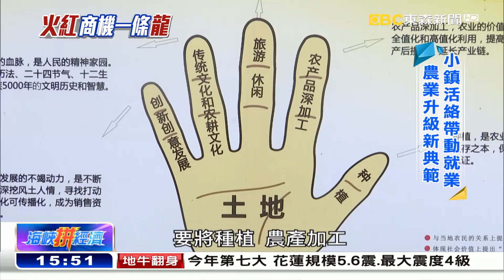火紅商機一條「龍」 農村小鎮四年翻轉《海峽拚經濟》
大陸休閒農業，商機爆發。像是浙江的這個火龍果小鎮，年產300公噸，除了一般的收成、產銷，也發展觀光果園、伴手禮，紅火商機，上下游一條龍全包。現在這個果園，幾乎撐起了全鎮經濟，有超過400個村民，靠著火龍果過生活。但火龍果進到村子裡，也不過就這四年間的事情，就帶您看看這個小鎮，怎麼在短短時間內，因為火龍果人氣爆紅。